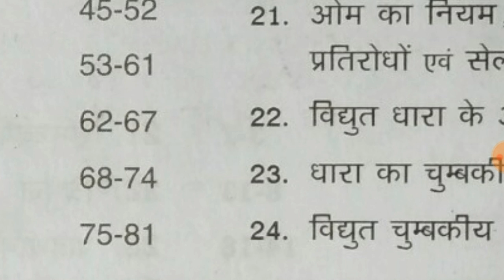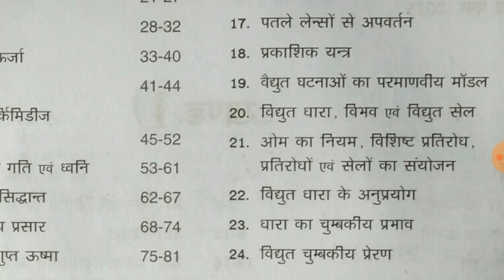Up polytechnic entrence exam Physics syllabus | jeecup entrence physics syllabus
Buy online book from Amazon group A solved paper 2019 in English medium

Up polytechnic entrence Exam syllabus
Up polytechnic entrence Exam physics syllabus in hindi
Jeecup entrence exam form 2019 syllabus
Jeecup entrence exam syllabus